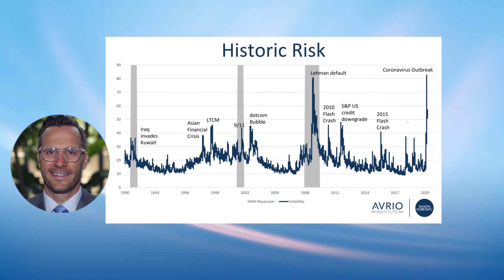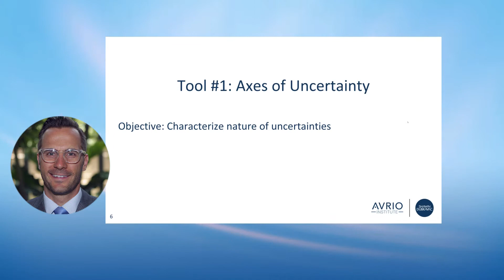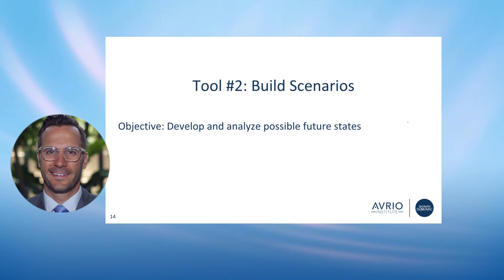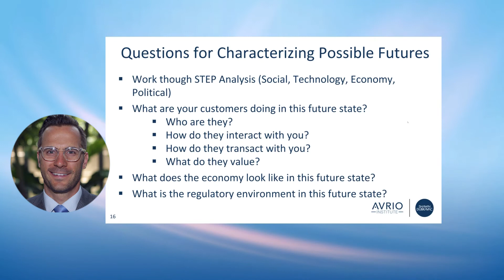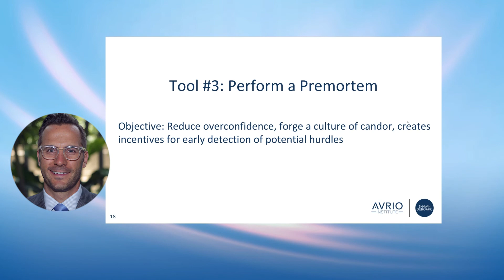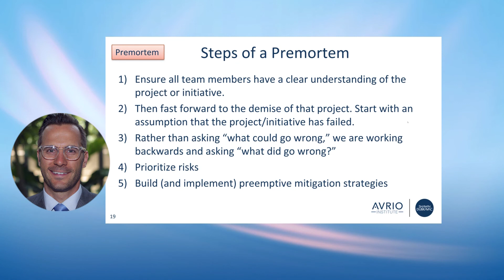ELN Highlights: Shawn DuBravac & Resiliency in the Face of Black Swan Events, April 2020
Highlights from Resiliency in the Face of Black Swan Events – Dr. Shawn DuBravac

Shawn DuBravac is a futurist, best-selling author, and the former chief economist of the Consumer Technology Association.

Here he discusses uncertainty, how we can approach uncertainty and how we employ it to our advantage.